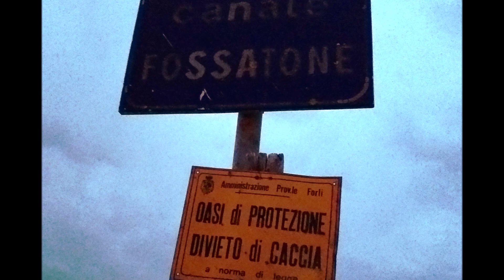***** CESENATICO (3) Canale Fossatone: Capanni da Pesca (Photos with Samsung Smartphone)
I capanni sul molo di Cesenatico, insieme agli altri più piccoli che si affacciano sul canale interno Fossatone, ricordano la vocazione alla pesca dell’antico borgo marinaro. Oggi sono stati mirabilmente restaurati e trasformati in  abitazioni di pregio, senza snaturarne il sapore antico e la loro funzione originaria.
Testimonianza da pescatore, su Internet: "Il canale è una derivazione del Lamone fatta all'altezza dell'ultima chiusa prima del mare. Si può pescare solo in sponda destra idrografica, praticamente dalla parte che volge verso Ravenna. La sponda sinistra, in direzione Venezia, fa parte del parco, quindi vige il divieto assoluto".